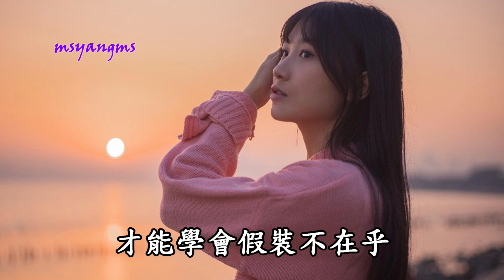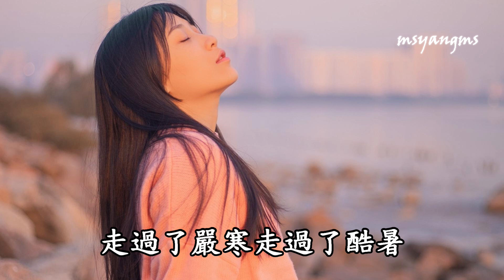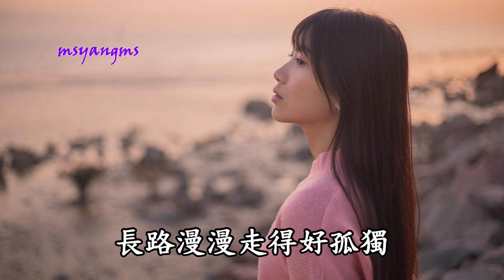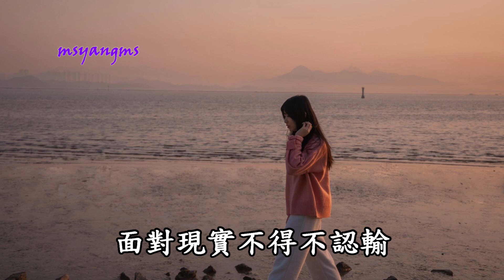長路漫漫走得好孤獨 風語（好聽）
長路漫漫走得好孤獨
演唱：風語
詞曲：心怡
編曲：姜凱升（薑山）

都說人間難都說做人苦
經歷過什麼自己最清楚
人前在微笑背後偷偷哭
百般的艱難對誰去傾訴
走過了嚴寒走過了酷暑
泥濘的路上留下我腳步
看不清前路回不到當初
四面皆楚歌十面是埋伏
人情冷暖現實太殘酷
究竟要感受多少痛楚
才能學會假裝不在乎
人潮洶湧何處是歸宿
滿心的夢想化為虛無
面對現實不得不認輸